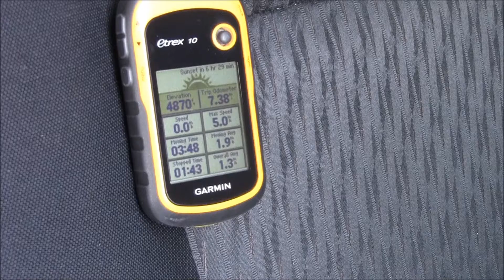Heather Maple Pass Loop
Heather Maple Pass Loop North cascades NP